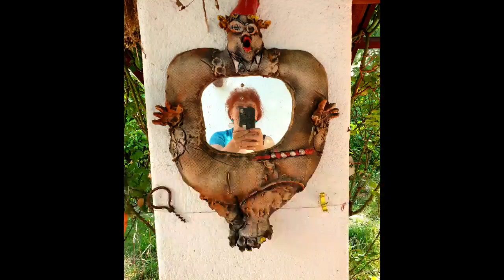Františka Janečková Výstava umělkyně Eva Roučka